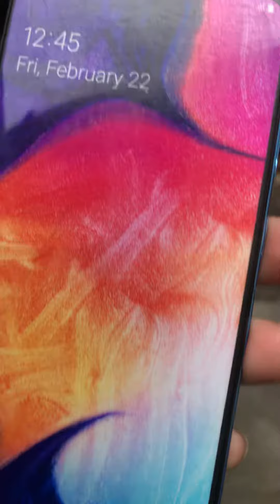Dropping Dummy phone from 20 feet 😱😱😱